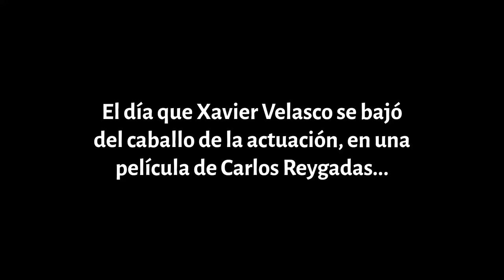El día que Xavier Velasco se bajó del caballo de la actuación en una película de Carlos Reygadas